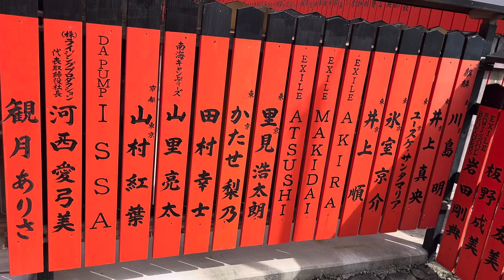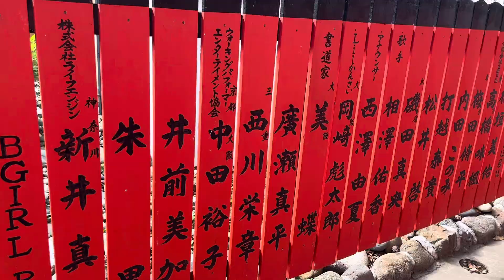【芸能神社】芸能人御用達！正しい参拝法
👠ーーーー
今日の動画
ーーーーー👘

京都おススメパワースポット
芸能神社

中田裕子Instagram

✨ ビューティーグレースがLINE公式アカウントに登場！

✨CLASSY.認定スクール　BEAUTY GRACEホームページ

【ただいま開催中の講座】

〈随時受付中〉
👠ウォーキングレッスン

・ビューティーグレース

CLASSY.認定スクール
ビューティーグレースアカデミー